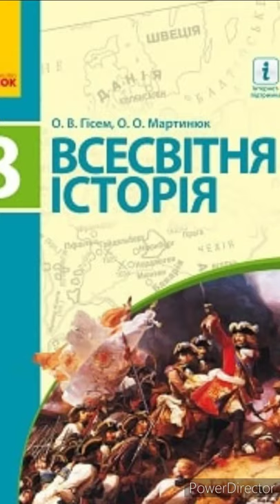& 4"Повсякденне життя західної Європи"//8 клас Всесвітня історія.